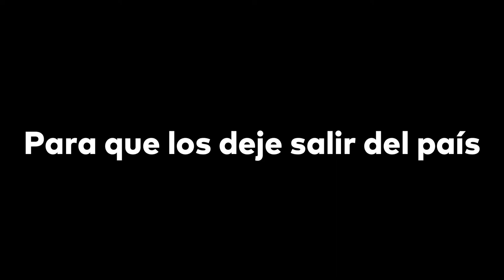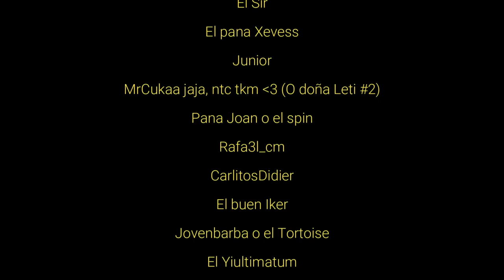¿PORQUE QUIERES SALIR DEL PAIS Y TENER UNA MEJOR VIDA? JAJA | KUKORO CON SEGUIDORES | PARTE #!